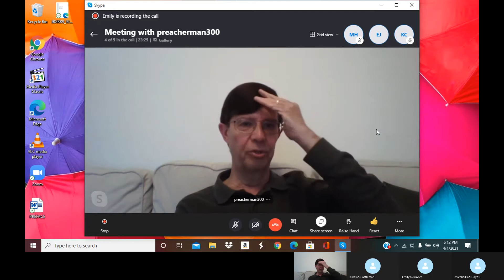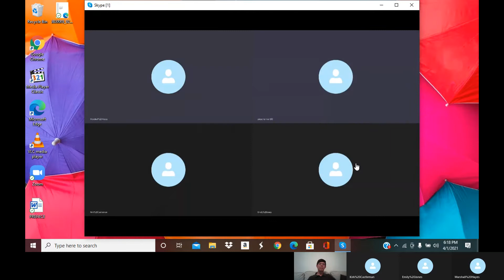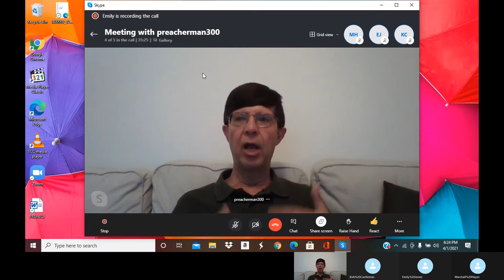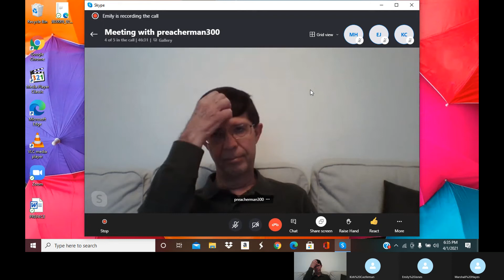Interpreting the Various Types of Biblical Literature, Week 8, 04-01-2021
Interpreting Hebrew Prophets.  Taught by Jim Holston.